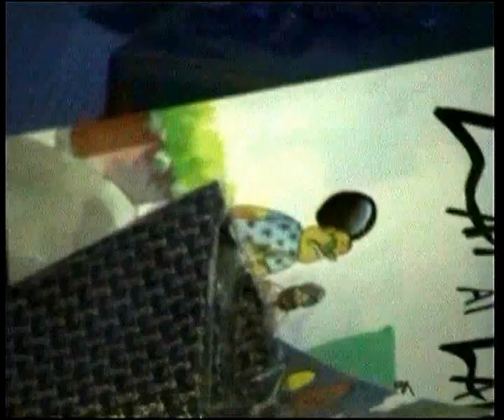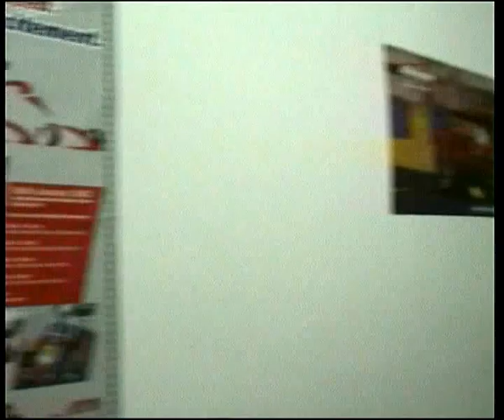Mikko 18v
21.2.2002